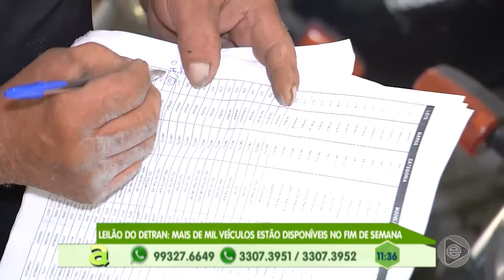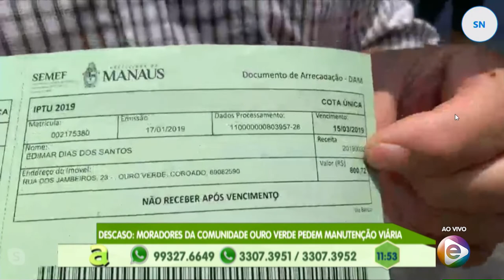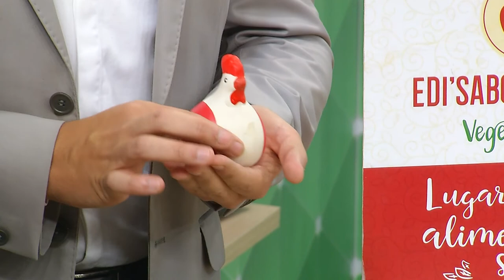Programa Agora (25.09.2019) 01º Bloco